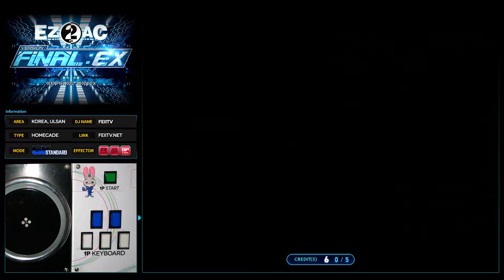[EZ2AC : FNEX] 5K (10) Cosmic Bird [HD]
Comment : 2000년대 나왔다고 믿기 힘든 고퀄 레이어 BGA